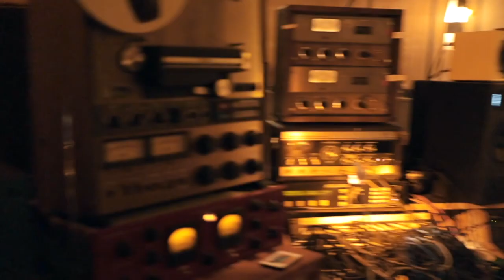vlog ten: in studio with ANGELO MOORE (day two)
Our collaboration with the legendary Angelo Moore of FISHBONE resulted in some wild and wooly improvised jams. some excerpts of which... ARE PROVIDED HERE!

Can U Dig It? YES U CAN!

FEATURED MUSIC:
Cayman Negro by Dig Infinity
Amore Fraternal by Dig Infinity
Tigris y Eufrates by Dig Infinity